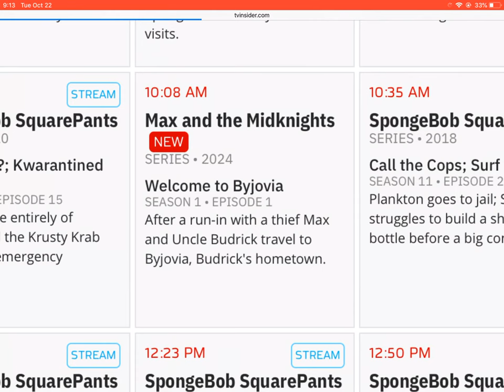Take A Look Of A Show That Is Finally Airing On NickToons Beside Spongebob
I Heard From @AniToonimationKawaii2nimation, He Said That This One Show Called Max And The Midknights Is Airing On NickToons In November 2, 2024, Which Means That Nicktoons Is Finally Airing One Show Besides Spongebob Squarepants And Even Fricking The Patrick Show (Oh God I Hate That Show), Also Shoutout To Him, Which This Video Is Inspired By His Video On A Show Airing On NickToons Instead Of Spongebob

I Own Nuthin, Also Sorry For How Horribly Laggy That Video Was